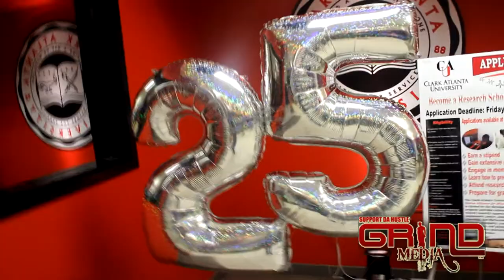CAU WSBU RADIO with Grind Media and Streetz 94.5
Grind Media is back with another underground Atlanta exclusive. We were able to catch up with AUC student radio station wsbu radio. Also, check out The Mighty Marching Panthers at the AUC Homecoming and CAU 25th Anniversary for their interview on Streetz (94.7. If you like the video, we ask that you do 3 things. 1) Leave a COMMENT 2) SUBSCRIBE to the channel 3) DONATE if you would like to see this type of content on a major broadcasting system. Go here to donate We will continue to bring you the latest and hottest artist in the city of Atlanta. We hope that you enjoy the show. THANKS IN ADVANCE FOR THE DONATIONS.